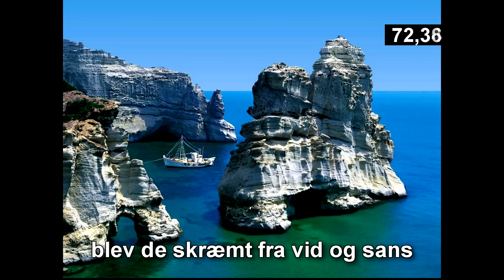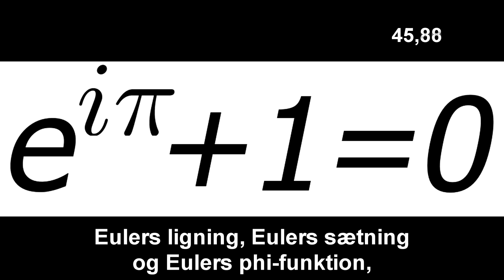Matematikrevyen 2011: Matematikkens historie på 100 sekunder